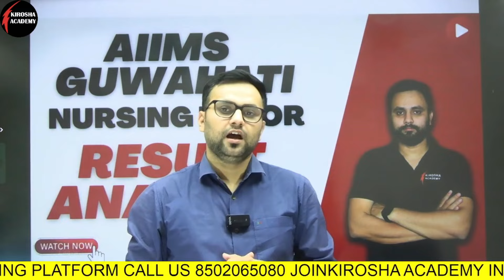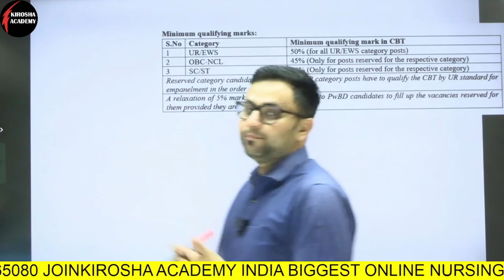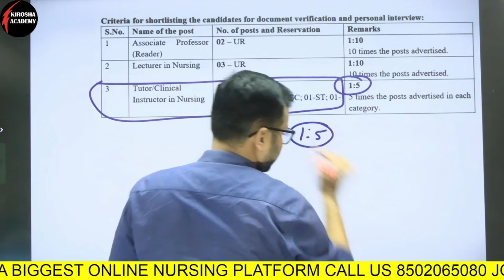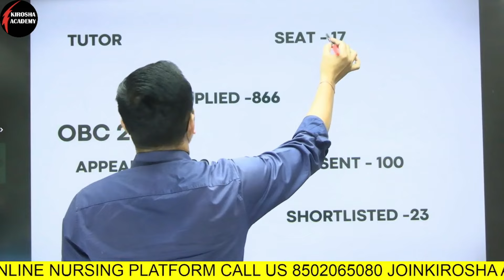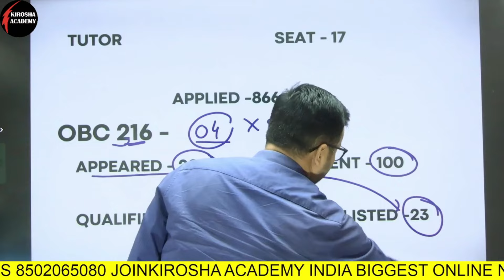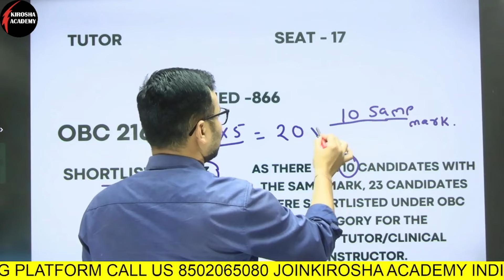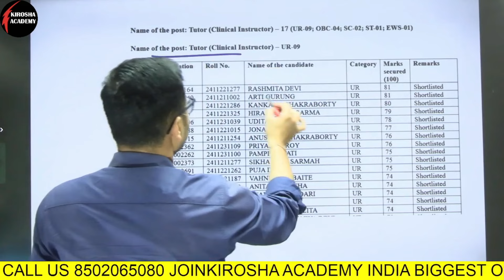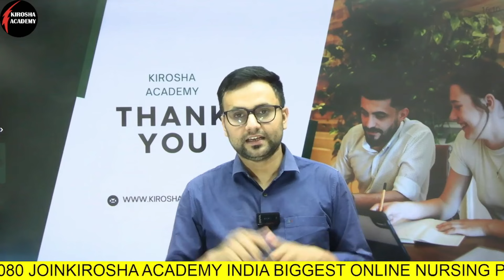AIIMS Guwahati Nursing Tutor Results Analysis By KP Sir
complete google form to join webinar -

Welcome to our NORCET - 5 2023 Live Class on Mastering MSN! In this comprehensive session, our expert instructors have compiled the top 15 most important and frequently asked questions about MSN (Master of Science in Nursing). Whether you're a prospective student preparing for the entrance exam or a current MSN student seeking clarity, this class will provide you with in-depth answers and insights.

Nursing Officer और Staff Nurse बनने के सपने को साकार करने के लिए KP Sir MSN  MSC Nursing & ROSHANI MAM  pediatric  Msc nursing and experts nursing  faculties द्वारा Nursing exam के सभी Subjects की Common Class ली जा रही है। यह Class आपके आगामी Competitive Nursing Exam की तैयारी को और मजबूती प्रदान करने वाली होगी अत: यह वीडियो अंत तक जरूर देखें।